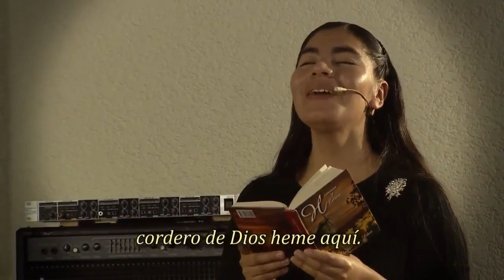Lo que hablamos y lo que hacemos refleja lo que somos (Rev. Humberto Henao)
Todos los derechos Bethel TV